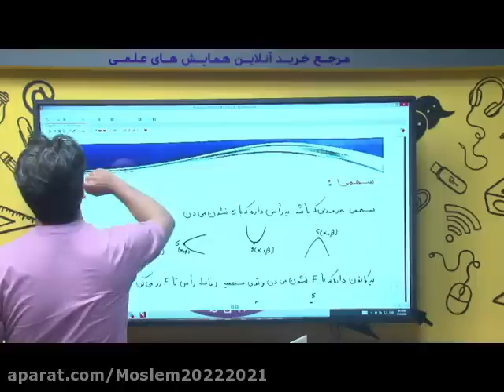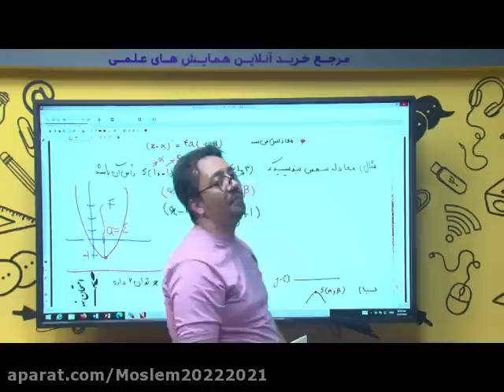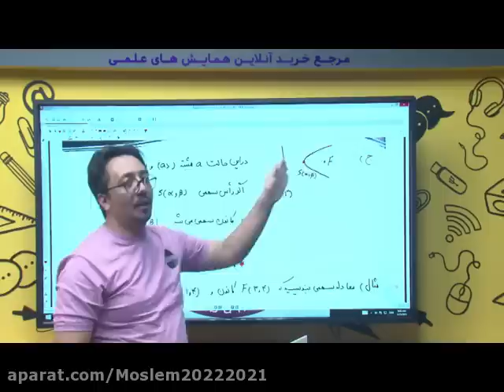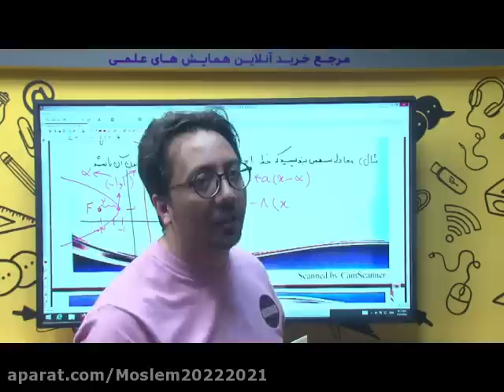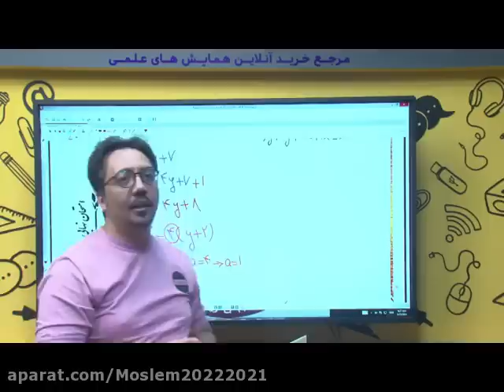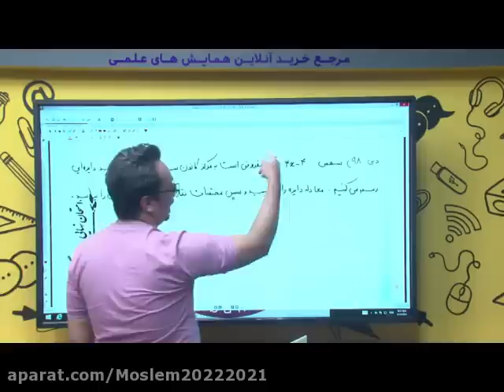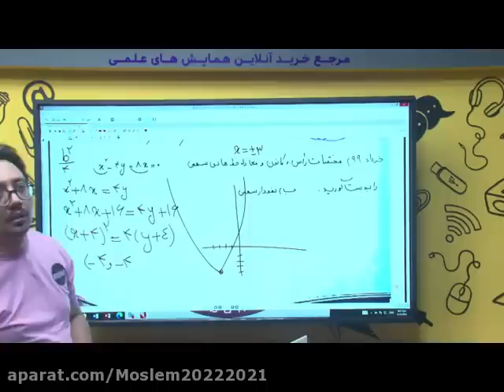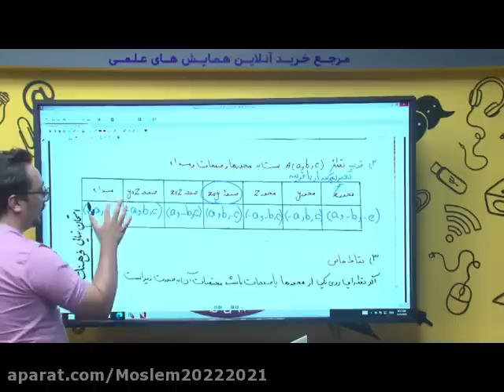3 Secrets of Communicating Effectively and Maintaining Good Mental Health